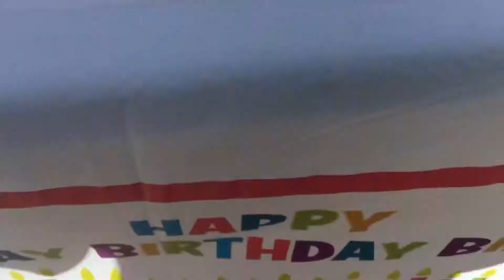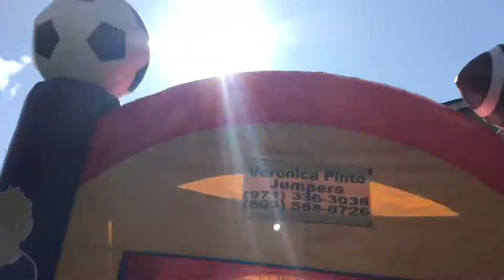My birthday party is here🥳🥳🥳🥳🤩🤪🤩😛🥰😍